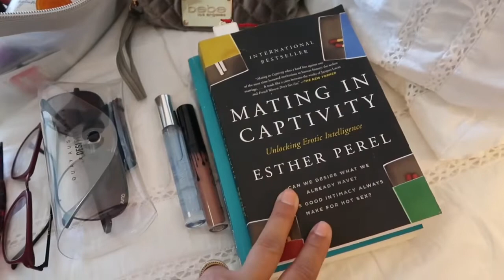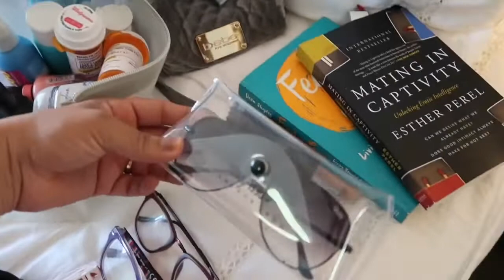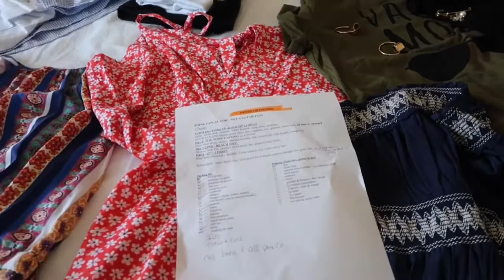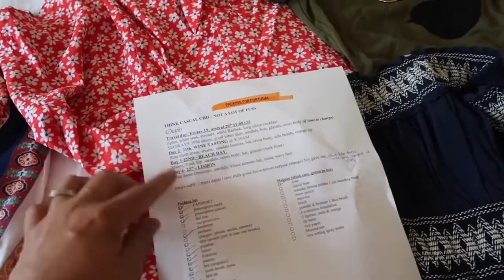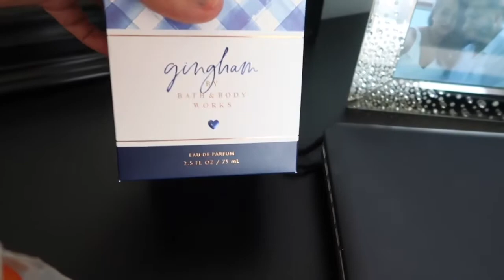Empaquetando para Portugal!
Hola chicas aqui les dejo un video como empaquete para un viaje de 5 dias para Portugal. Chicas chequen aqui debajo para los links que pude encontrar. :D

Lista de productos:
Camara

3 pack adapter

Tshirt Vacay Mode

Vestido Azul